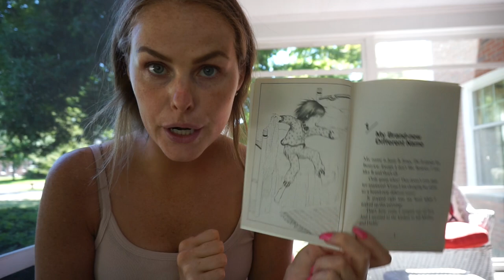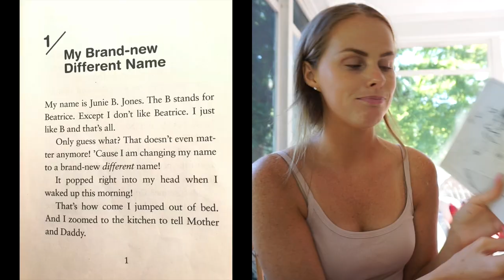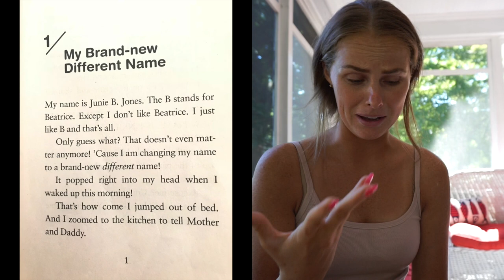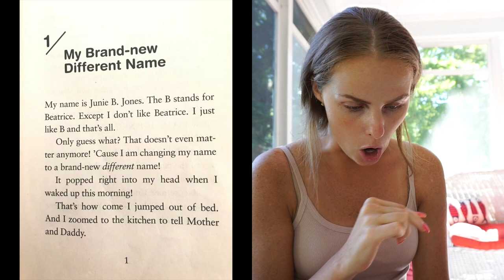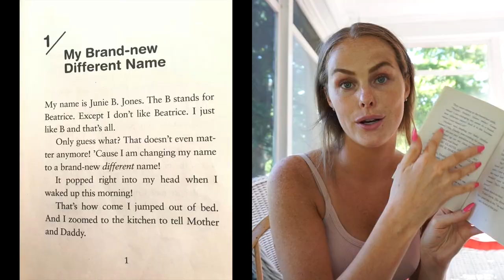PRACTICING READING OUT LOUD!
So I filmed this video July 10 but wasn't able to edit it since I had so much going in. My reading is much better now so let me know if I should how it is now!

M y   S i g m a   B e a u t y   F a v o r i t e s :

MORPHE:
"Courtney" for $$ off your Morphe Order!

I use the 240g and 280g set in Ash Brown
"Courtney" for $5 off

"Courtstar" Any Star Powder $19
"Court2pk" Lipstick 2 pk. $20 (must choose 2 pack)

B R A N D   I N Q U I R E S :

Nails-
Top-